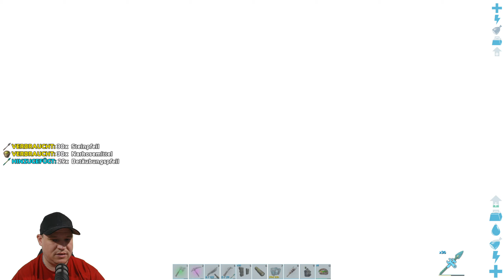ARK Singleplayer 🦕 | #58 | Johnny holt sich nen Spino ran! 🦕[Gameplay/Deutsch]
🦕 ARK Singleplayer Gameplay Deutsch - FRAGEN? Schaut in die Videobeschreibung! ️🦕

►DIESER KANAL◄

►SOCIAL MEDIA◄

►YOUTUBE KANÄLE◄

►AKTUELLE PROJEKTE AUF DIESEM KANAL◄

►KURZE SPIELBESCHREIBUNG◄

Die folgenden Features sind im Spiel seit dem Tag 1 Early Access release. Wir haben noch viele weitere Aspekte und Verfeinerungen für die fortlaufende Entwicklung geplant. Hier findest du, was du bisher in ARK erleben kannst:

ZÄHME, TRAINIERE, ZÜCHTE UND REITE DINOSAURIER IN EINEM LEBENDEN ÖKOSYSTEM

▶️ Publisher: Snail Games USA, Studio Wildcard